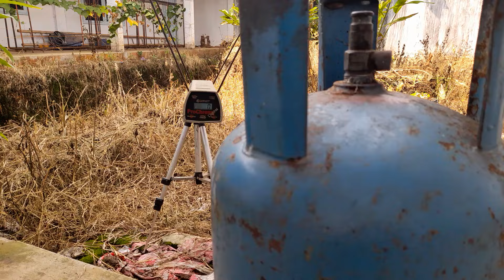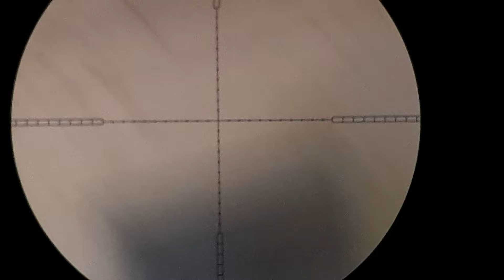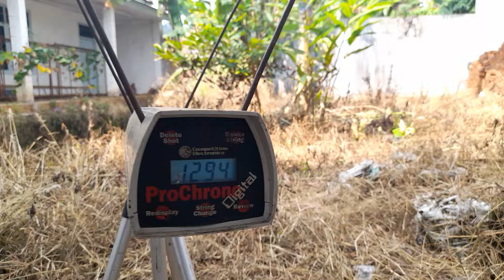review mauser multy setting sedang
mauser multy speed